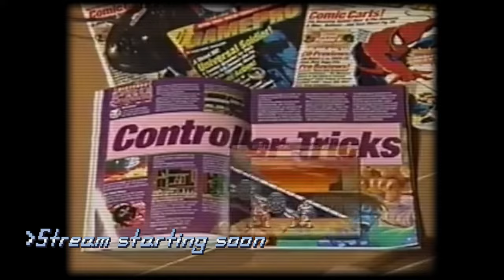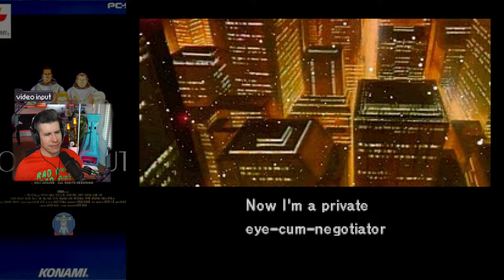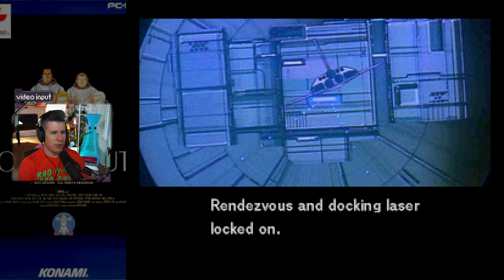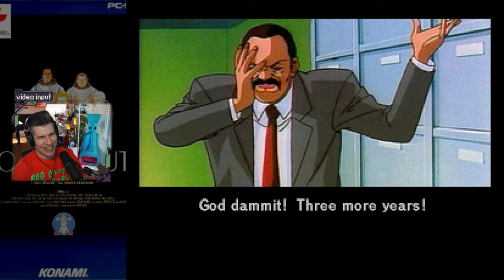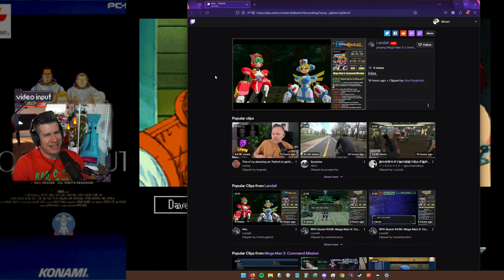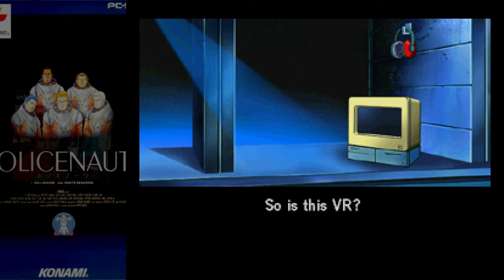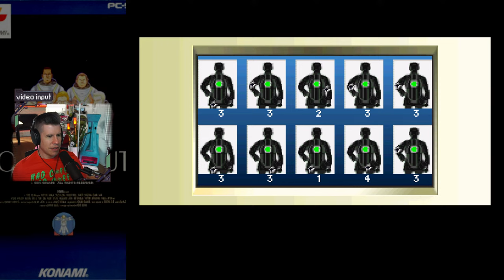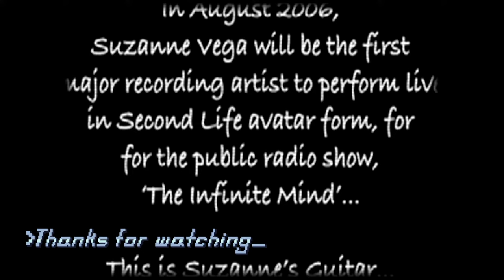90s Cyberpunk Murder Mystery